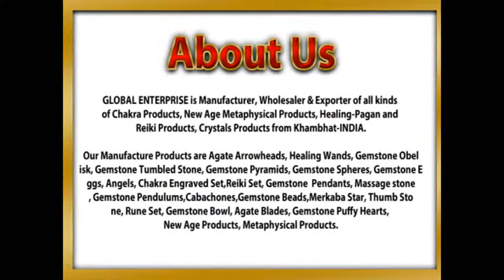Wholesale Agate Keyrings , Global Enterprise, Globalenterprise.net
GLOBAL ENTERPRISE is Manufacturer, Wholesaler & Exporter of all kinds of Chakra Products, New Age Metaphysical Products, Healing-Pagan and Reiki Products, Crystals Products from Khambhat-INDIA.

We Export Worldwide Since More time In USA,Europe,Newziland,Japan,China,U.K.,Australiya,

We Use Stone  : Amethyst, Crystal Quartz, Rose Quartz, Golden Quartz,Rutiled Quartz, Smoky Quartz,Citrine,Red Jasper, Yellow Jasper, Fancy Jasper, Pink-Green Jasper, Tree Agate, Moss Agate, Banded Agate, White Agate, Black Agate, Black Turmaline,Sun Stone, Moon Stone,Sodalite,Laips Lazuli, Blue Aventurine, Green Aventurine, Peach Aventurine, Labrodrite, Rainbow Moonstone, Hematite, Kynite, Cats Eye, Pink Opal, Rainbow Flourite,Green Flourite,Picture Jasper,Dalmation Stone,Lapidolite,Sugilite,Garnet,Howolite,Camel Agate, Ruby Zeocite.

We Produce Every Style and Shape In Gemstone, We are Making Custom Design too

We Are Making All Products In Best Quality and Our Staff Check Every Stone Before Ship GoodsWe Specialist in Tumbled Stone and Agate Arrowheads We have good Craftsman of Agate Arrowheads, Spearheads Points.

Our Call Center Executive and Online Live Chat Support always ready to  give the quick reply for your valuable enquiry round the clock.

We Deal in container quantity of Minerals Specimens/Tumbled Stones and Rough Stones !

If you have other requirements that is not at our catalog kindly contact to us  with images and full details.